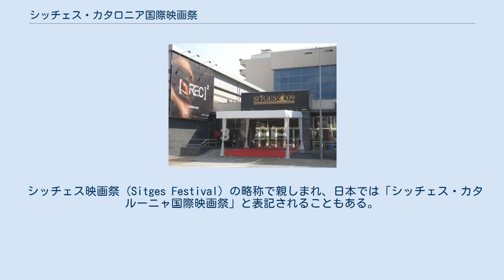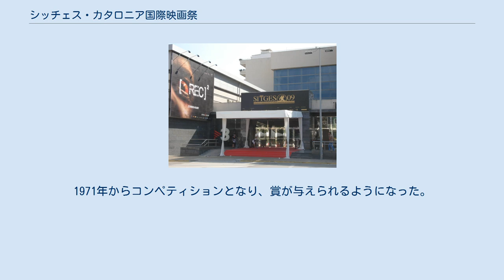シッチェス・カタロニア国際映画祭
シッチェス・カタロニア国際映画祭（シッチェス・カタロニアこくさいえいがさい、カタルーニャ語: Festival Internacional de Cinema Fantàstic de Catalunya）は、スペイン・バルセロナ近郊の海辺のリゾート地シッチェスで毎年10月に開催される映画祭。
 シッチェス映画祭（Sitges Festival）の略称で親しまれ、日本では「シッチェス・カタルーニャ国際映画祭」と表記されることもある。
 国際映画製作者連盟（FIAPF）公認の国際映画祭であり 、ファンタジー映画・SF映画・ホラー映画・アニメーション映画などのジャンル映画に特化したスペシャライズド映画祭として、世界でも権威のある国際映画祭のひとつ。
ベルギー・ブリュッセル国際ファンタスティック映画祭、ポルトガル・ポルト国際映画祭と並ぶ世界三大ファンタスティック映画祭のひとつ。
 ジャンル映画祭ではあるが、過去の開催ではほぼオールジャンルの作品がノミネートされており、国際的にポピュラーなジャンルを受け入れている事から、例年300近い作品が上映されており、規模・知名度ともに最大級を誇る。
アニメーション作品は例外的にオールジャンルとなっており、アニメーション作品のプロモーションとしてはアヌシー国際アニメーション映画祭と並び世界最高クラスの権威と地位を占めている。
 1968年に創設されたこの国際映画祭は、世界三大映画祭（カンヌ、ベルリン、ヴェネツィア）とは一線を画し、モントリオール世界映画祭、サンダンス映画祭などと並び世界でも特異な地位を占める。
 審査員は、著名な映画人や文化人によって構成されている。
 シッチェス映画祭は、以下の部門から構成。
1971年からコンペティションとなり、賞が与えられるようになった。